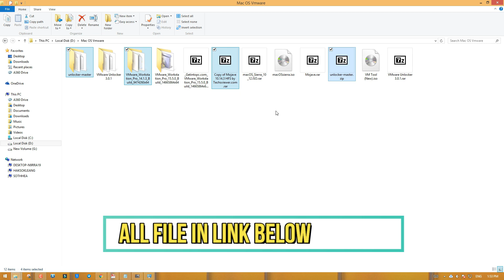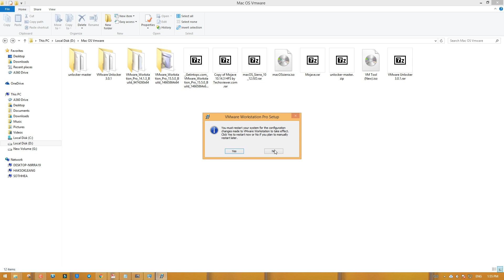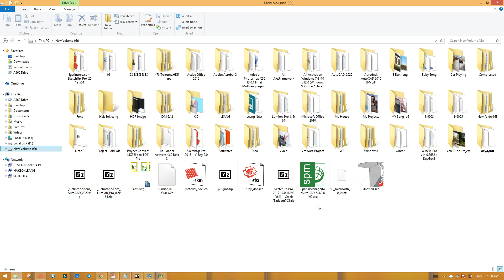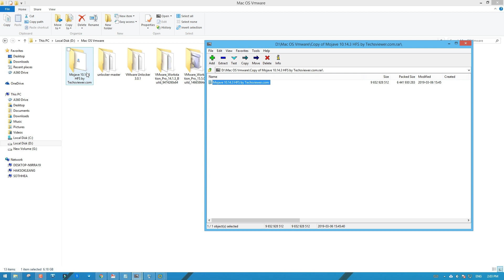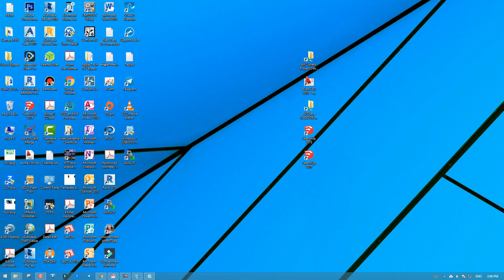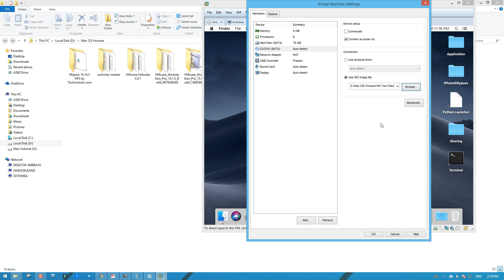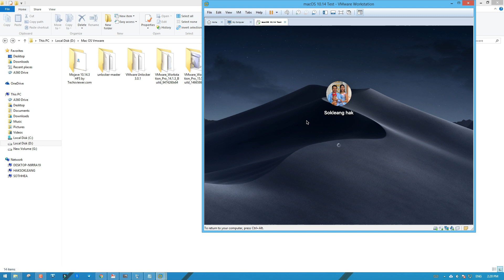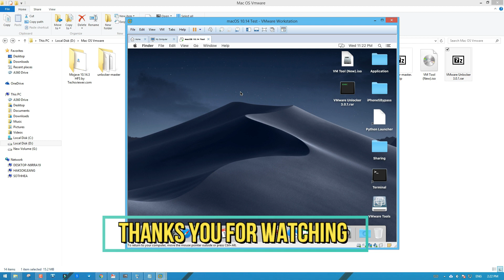How To Use VMware Run Mac OS In PC